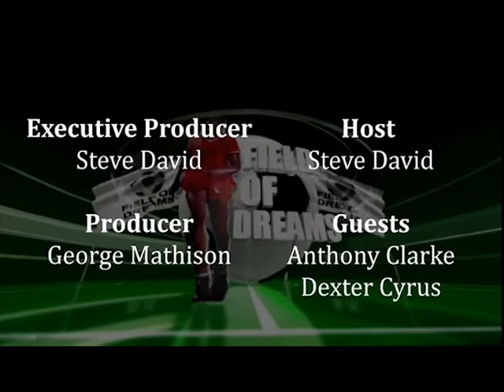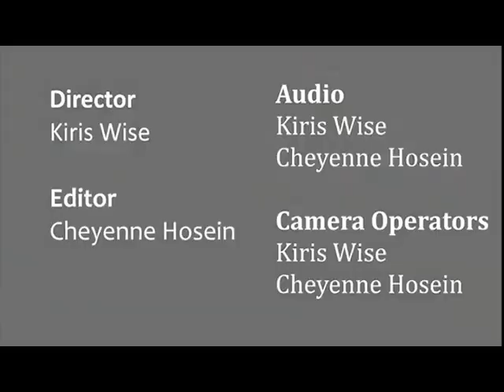EPISODE #2 FIELD OF DREAMS { Topic Players Mental Attributes}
VIEW US  LIVE  ON        NCBN TT   TELEVISION ON  FB  AND  YOUTUBE